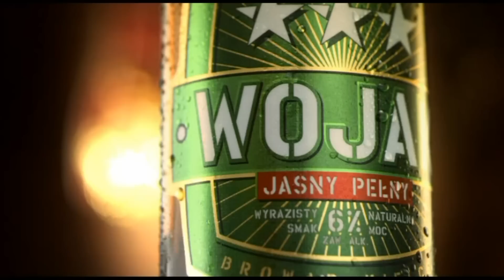Wach-Klitschko: Trening z hantlami w Global Boxing Gym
- Największy portal bokserski w Polsce przedstawia trening siłowo kondycyjny Mariusza Wacha, którzy szykuje się do boju z Władimirem Kliczką o pasy mistrzowskie w wadze ciężkiej.